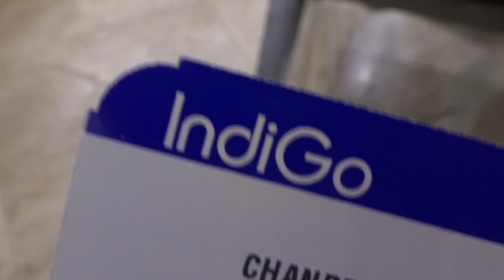Naik Indigo ke Mumbai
Pertama kali naik maskapai India, IndiGo dari Jakarta ke Mumbai. Penerbangan 6,5 jam ETD 15:25 sampai di Mumbai jam 20:20